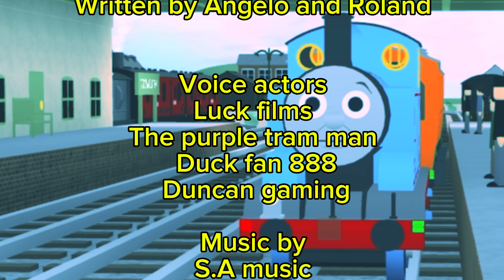Headcodes written, by Angelo and Roland ￼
Fun fact this takes place between season five and six